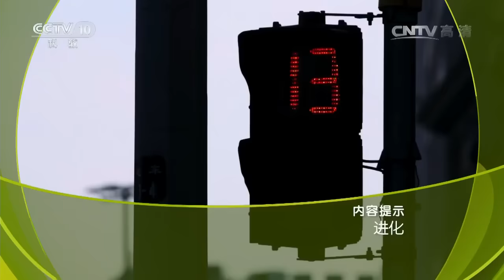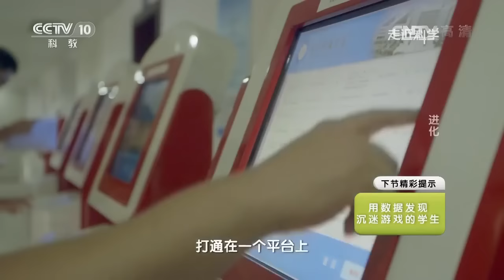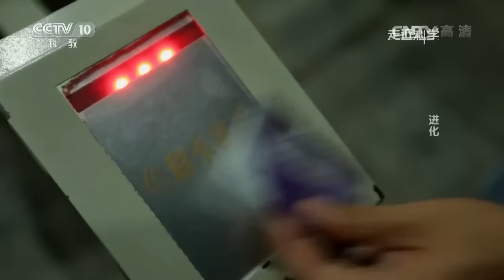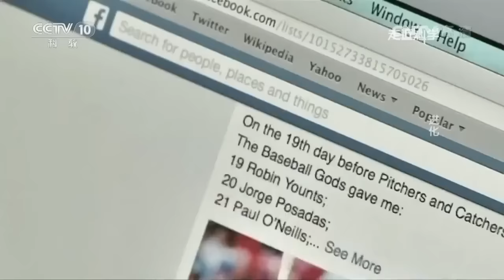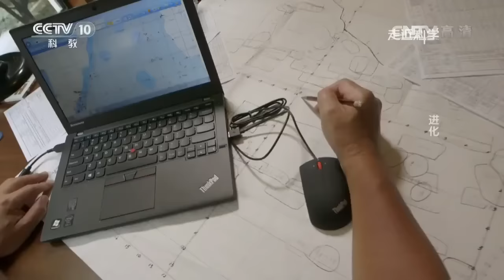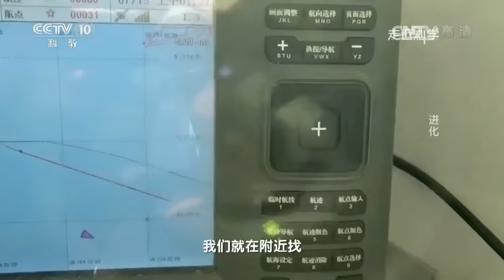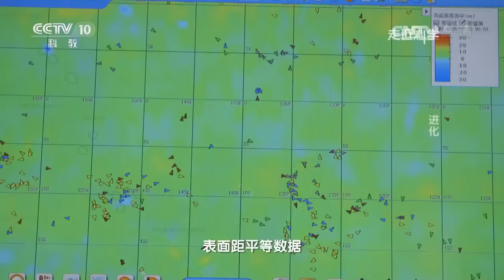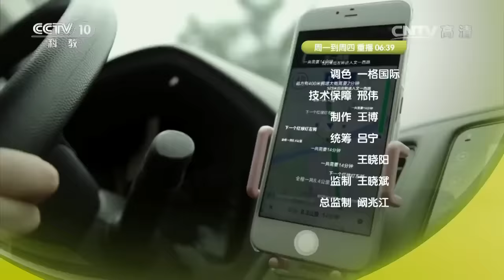《走近科学》进化 20161026 | CCTV走近科学官方频道